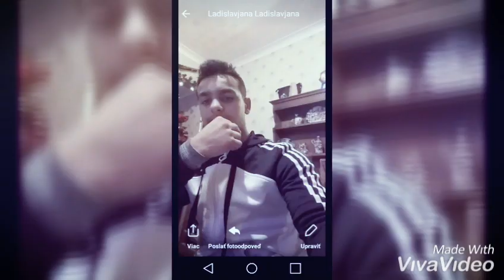Rokosno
Rokosno 2019❤💔💕💓💞💋💘